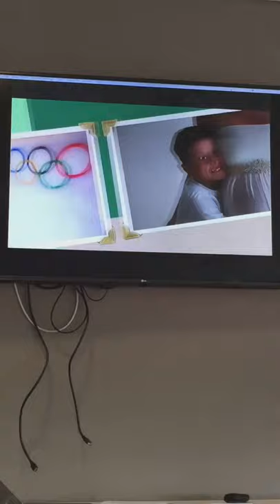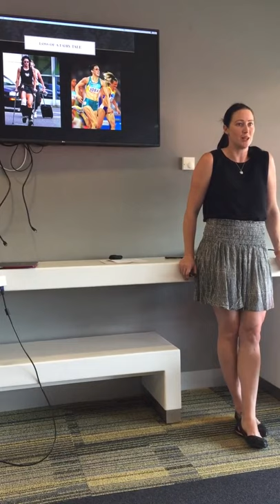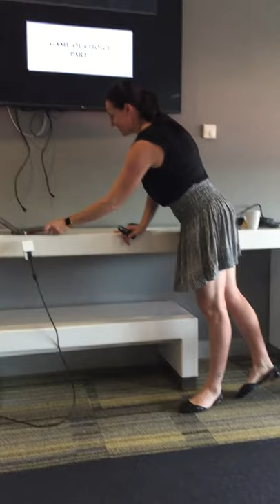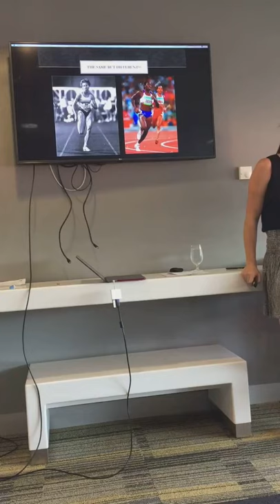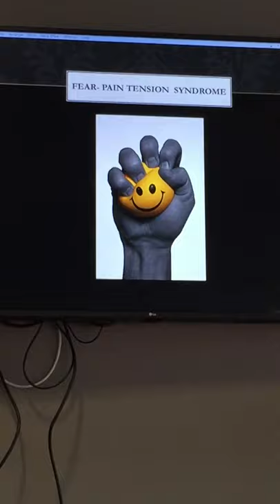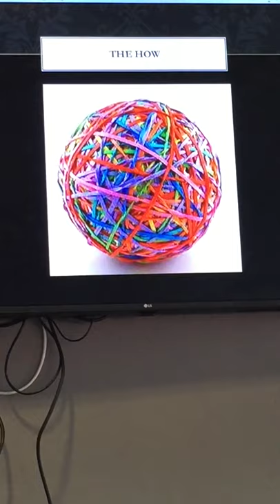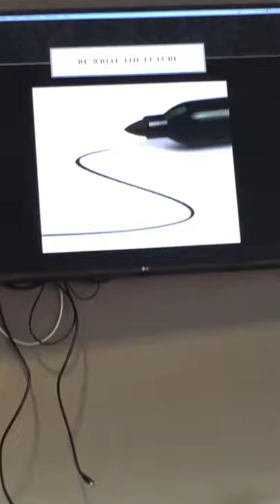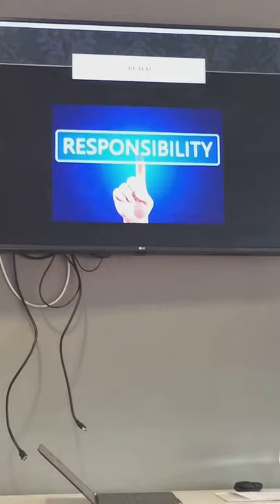400mH World Champion Jana Pittman speaks to Fastrack 400 & Mike Hurst.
Thanks to Mike Hurst of the FastTrack 400 club, based in Sydney AUS.  Jana Pittman is the 2003 & 2007 World Champion in the 400mH.  In 2014 Pittman competed in the two-person bobsleigh event at the Sochi Winter Olympics.  In 2017, Jana completed a Bachelor of Medical Research, and finally in 2020 graduated Medical school, specialising in child oncology.